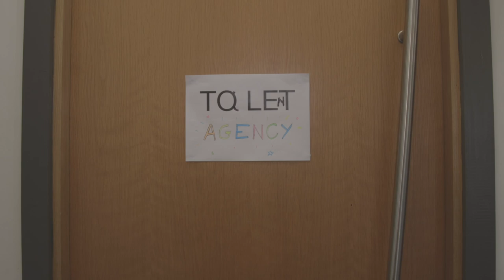Be your own boss episode 2: Bob Dylan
My agent has got me a big voiceover for Google no less...

I have a Bob Dylan Voiceover for Google maps come through the door...

BOSE Headphones